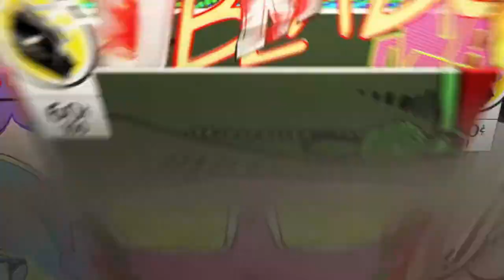пол сервака отьехало от батятим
За косарь урона у каждого , 15 легенд отправленных в лобби , горящие пердаки раков , день удался !